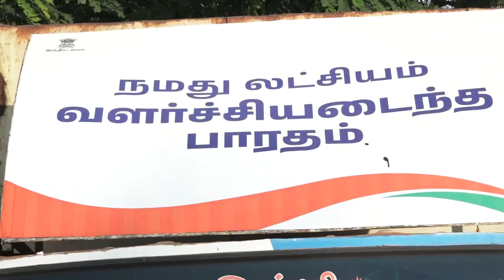மதுரை மாவட்டத்தில் மத்திய அரசின் நமது லட்சியம் வளர்ச்சி அடைந்த பாரதம் யாத்திரை நடைபெற்றது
மதுரை  மாவட்டத்தில் மத்திய அரசின் திட்டங்கள் குறித்து விழிப்புணர்வு ஏற்படுத்தி வரும் "நமது லட்சியம் வளர்ச்சி அடைந்த பாரதம்" யாத்திரை கிராமம் தோறும் நடைபெற்று வருகிறது. இது குறித்து ஒரு செய்தி தொகுப்பு..!